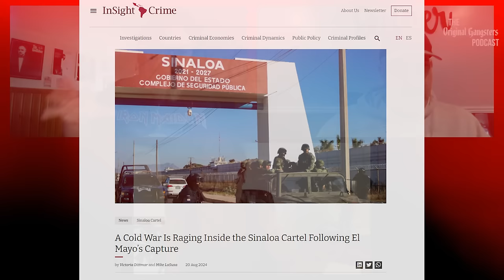What El Mayo's Capture Means for the Sinaloa Cartel | Interview with Journalist Deborah Bonello